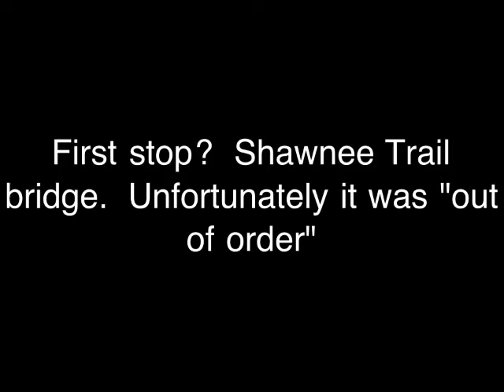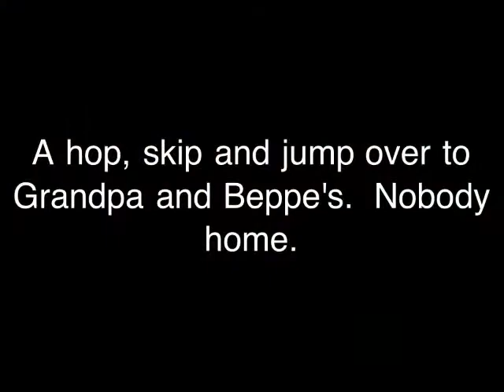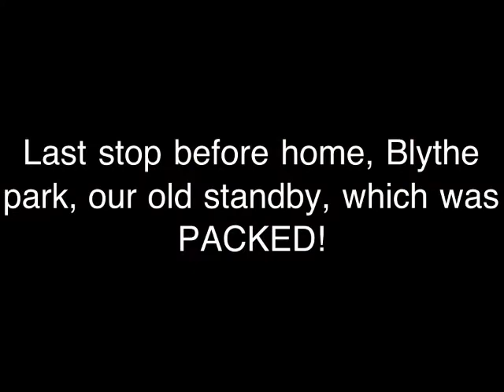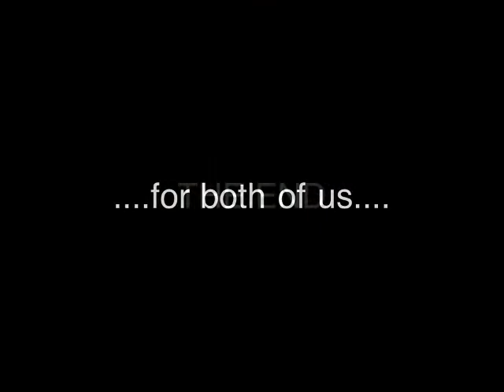Bike Ride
I can make a video out of just about anything, as long as cute kids are involved.